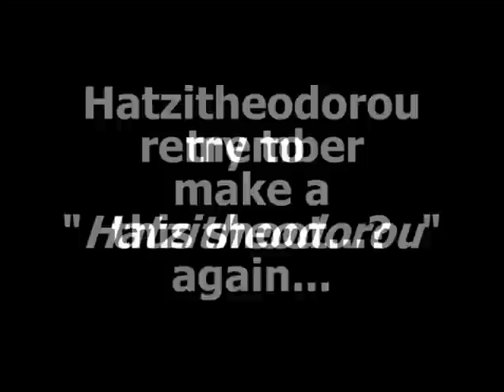Hatzitheodorou try to make one 'Hatzitheodorou' water polo